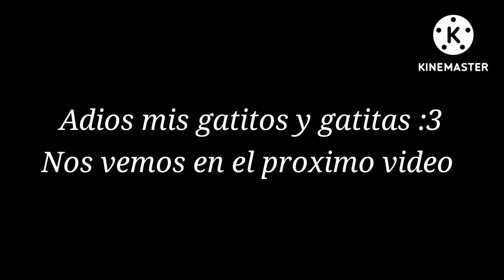🌟speedpaint SCP-173-XXX🌟 // ✨ibispaint x{mis personajes cap 5}✨